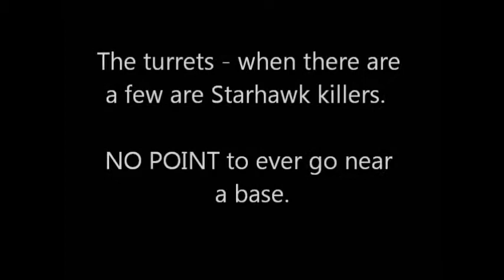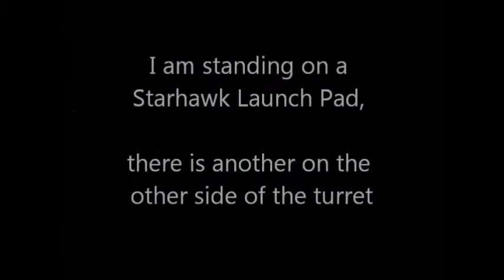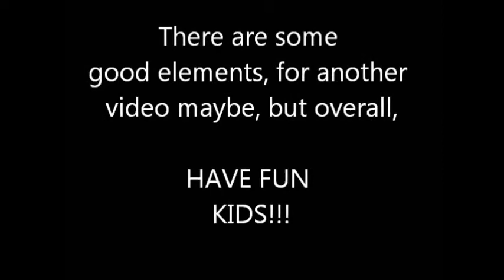(Ps3) Starhawk Beta Music Gameplay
Basically the guns suck in this game.  The default player gun and the Starhawk gun.  There is a sniper rifle, rocket launcher, and shotgun for the player to pick up but overall the player weapon's suck.  The Starhawk has a bunch of pickup weapons including what is essentially a giant nuke missle, but it is still kind of difficult to enjoy this game.  Gotta set the flying controls a certain way too.

The idea, I think, that the developers had was to make the weapons work better in a group.  3 Starhawks can take down 1 Starhawk in the air pretty easy if they are working together.  Same goes for a group of players gunning a Starhawk walking around on the ground.  Being in a group is better, and if your group have rocket launchers you'll be ok.

The turrets create an interesting situation for flying near an enemy base in that when there are 2 or more, a player can not fly near a base.  Interesting strategy involved in using energy wisely and not setting up a bunch of useless buildings or walls, especially when on a bigger map like the second beta map, where you need to establish other areas as bases in order to control the battlefield and get back into the fight where ever it is quickly, and not run or drive or fly across the entire map again and again.

The problem is that once you can't fly near a base, you have to go into it on foot, and if your team is not "playing with you," than it is a bothersome game, cause you are on your own with pretty aweful weapons.  And being on your own with the weapons this game offers is not much fun even when in a group.  I would play it every so often if I owned it simply for its rare oddity appeal these days, but I don't and am kind of doubting I ever will.

Lastly, any game that has player cooperation built into it the way this game does; really needs to take into account the individual player more than this game has.  Individual players are stupid and noobs and could give a shit about anything anybody else is trying to do and are based on my experience in the beta more apt to tear down your fort for energy, than to help you defend it.  To be fair, I got killed by a few Starhawks up close and personal pretty easily.  I could just never get the same results when I had a chance the few days I played.